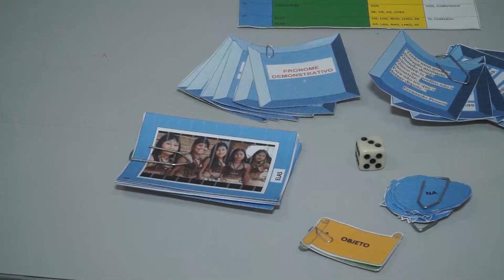Gramática e aprendizagem lúdica - Escola Estadual Monsenhor Carlos Camélio Costa